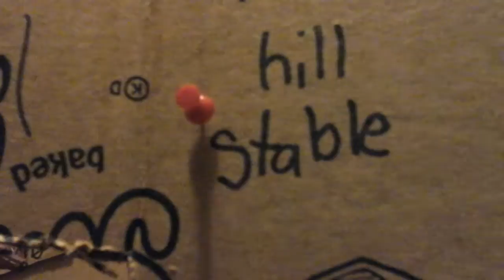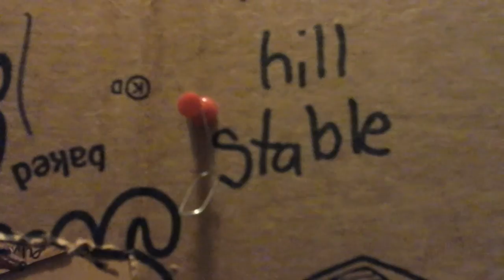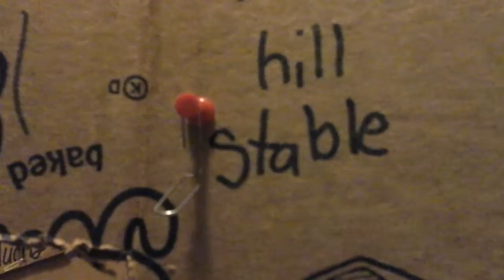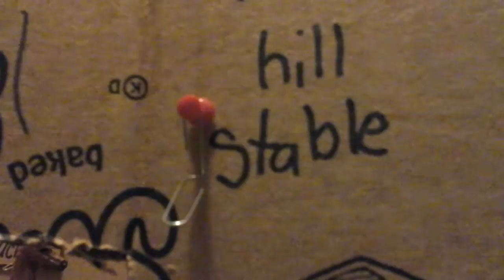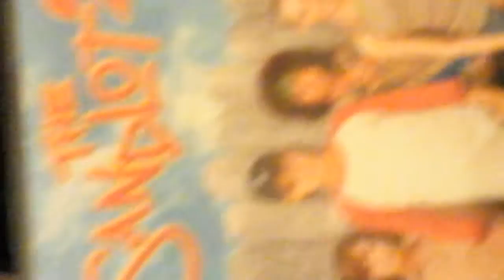Toy horse video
Hey  guys  if  you  are  not  the  same  thing  as  a  friend  I have  2nd thoughts